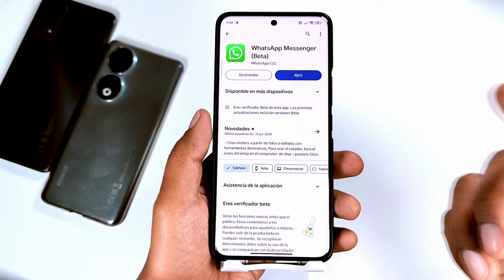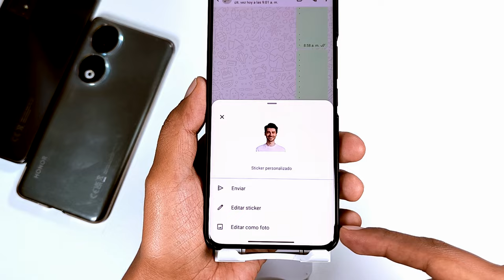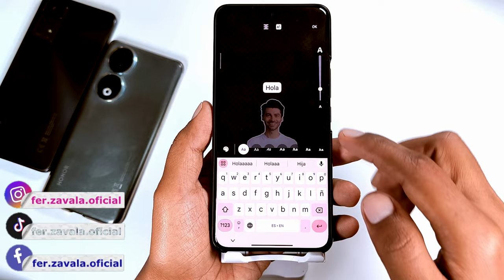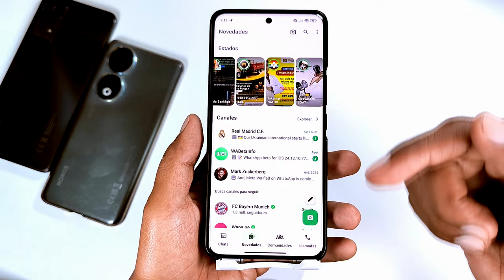3 Novedades WhatsApp - Cuál es tu Favorita?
Hoy vamos a a ver las 3 nuevas funciones que Whatsapp nos ha añadido
cuéntame cuál es tu Favorita